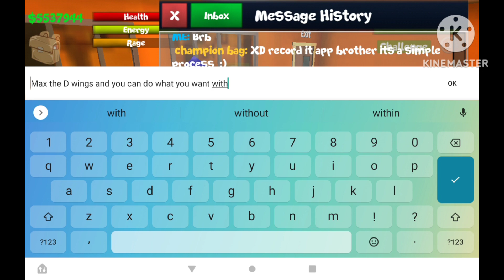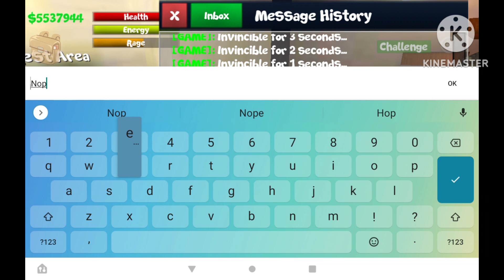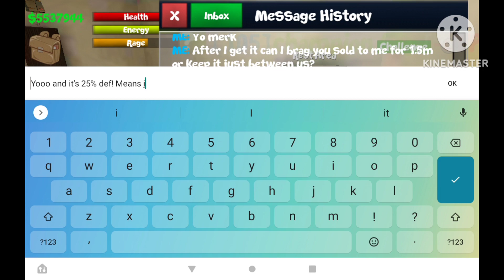School Of Chaos - Champion Bag OG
Original Champion Bag: Worth 2,000,000 VIP Token